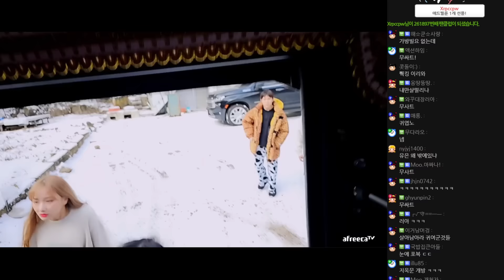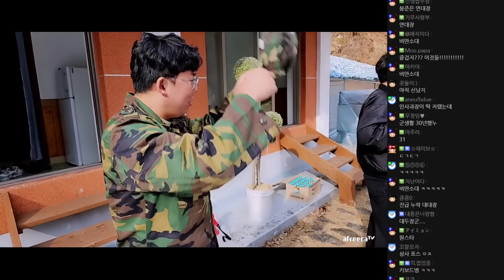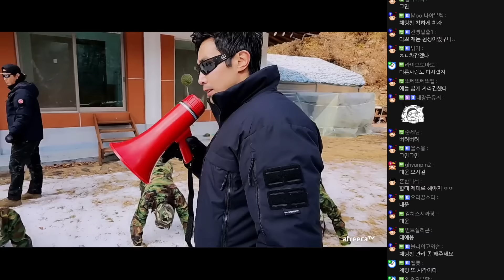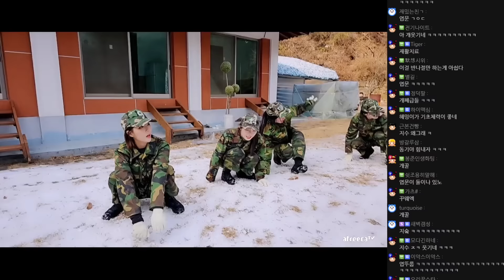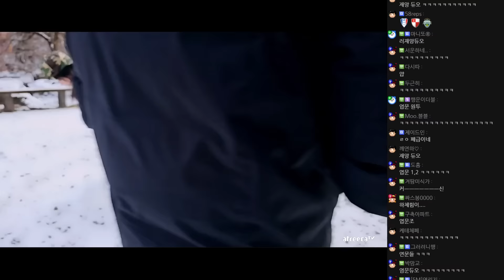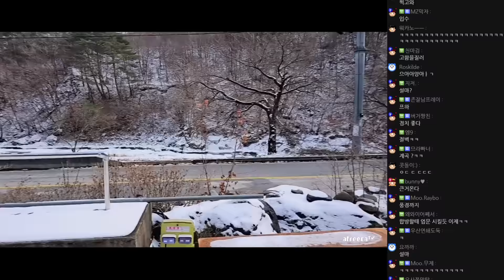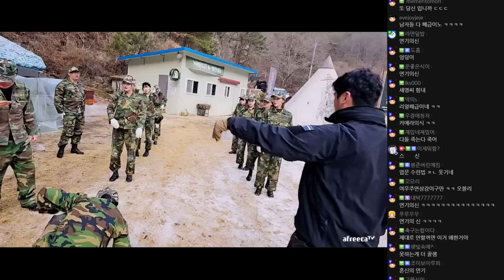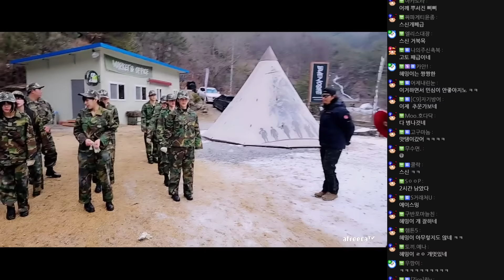PTSD오는 순간...무엔터 혹한기 훈련 시작합니다 [24.01.11 #1]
0:00 무엔터 혹한기
24:40 이근 등장